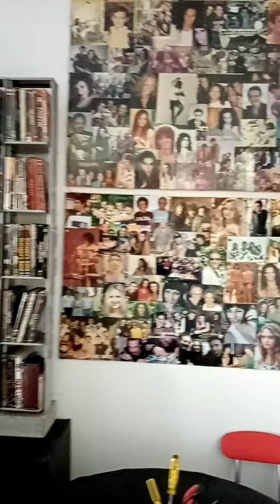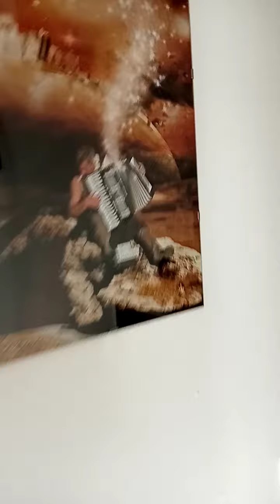Ecco la casa nuovaaaa!!!!